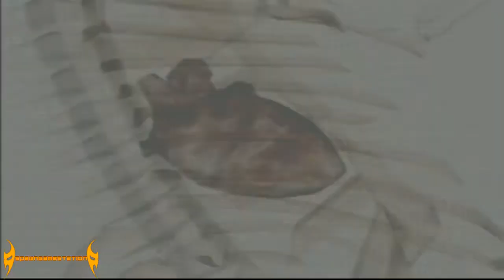Death by Degrees - Nina Williams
Tem PS3? Me adicione na PSN: Danibodom

Um dos melhores jogos do PS2, que infelizmente pouca gente conhece. Está na nossa lista dos 10 mais sexy, e todos deveriam conhecer!

*Spawn é um personagem criado por Todd McFarlane. Eu paguei por essa figure, e não foi nada barato.